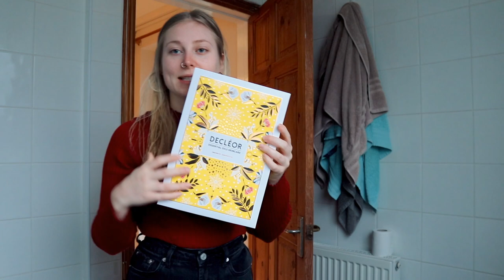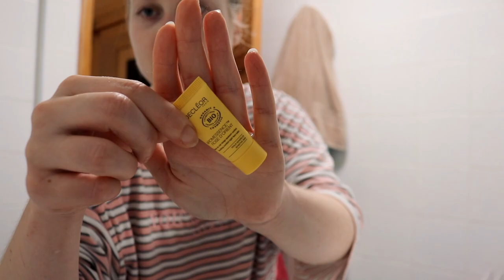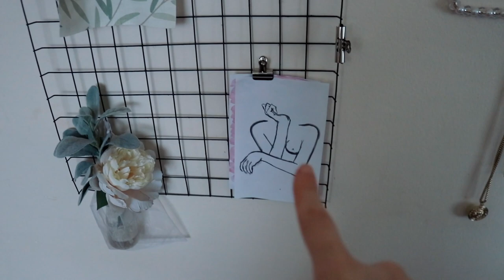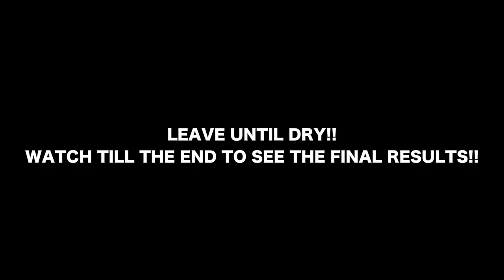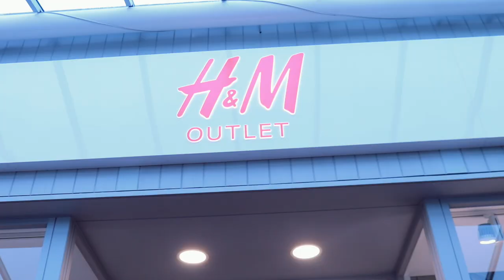Vlogmas 2019 (with a puppy!) DIY Christmas & PR packages.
Spending Christmas with our 3 month old cavapoo puppy has been life changing! I have lots of new PR packages to share with you and some DIY Christmas hacks!

COMMENT YOUR FAVE BELOW...

BB x